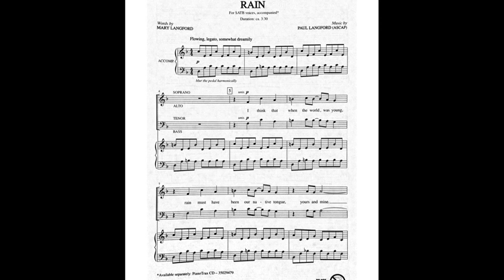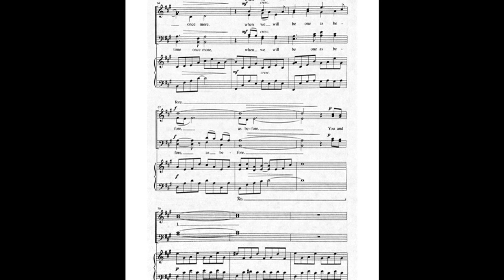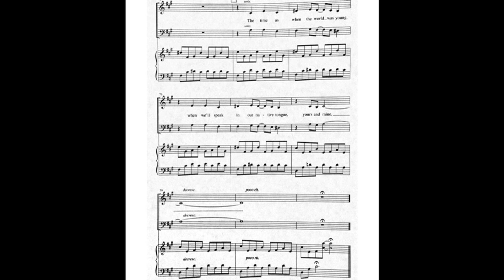Rain-SATB choir and piano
original poetry by Mary Langford